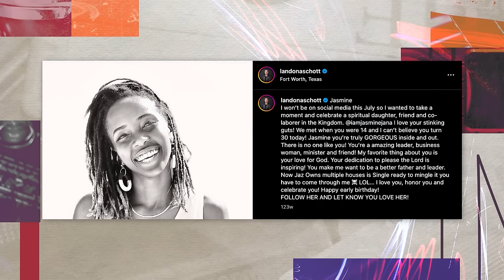I Never Saw This Coming: Jasmine Weiler Reveals The War Over Her Identity | Full Episode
When what started as an innocent friendship became a twisted relationship that defied God’s commandments, Jasmine Weiler knew she needed a way out that required divine intervention! Hear the story that reveals God’s saving power and redemption as the worship pastor of @MercyCulture Church shares her journey through pain, trials, and tribulations and how she found wholeness. Plus, enjoy a special musical performance from @MercyCultureWorship on this Joni Table Talk!